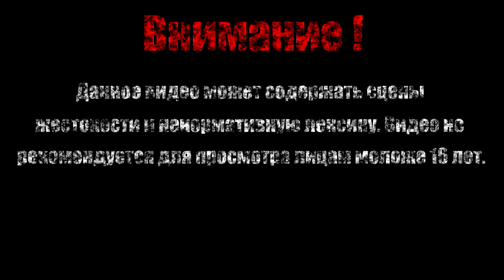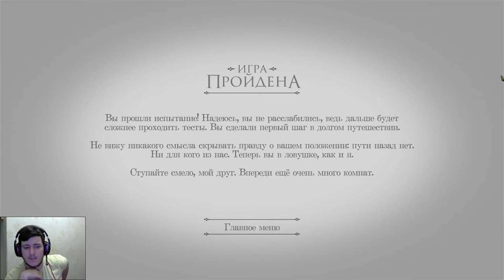Нулевой элемент【The Room】#5 (Финал)